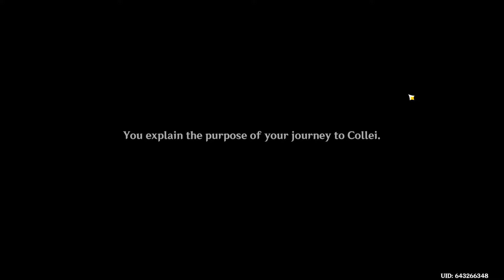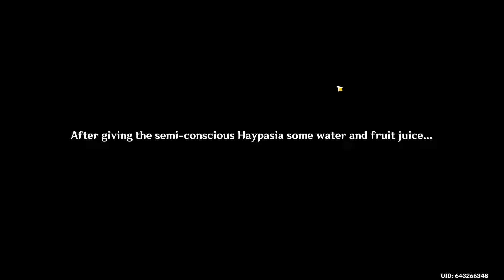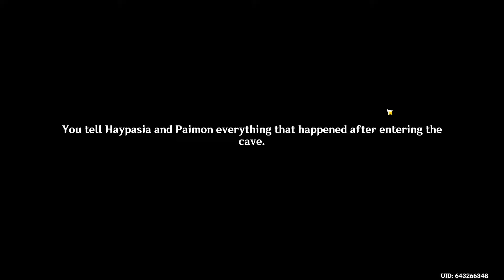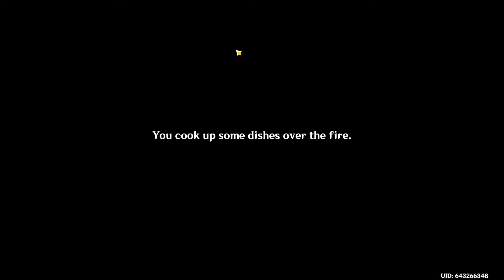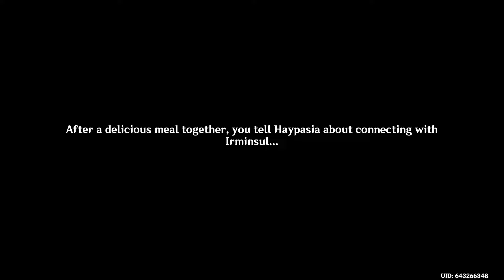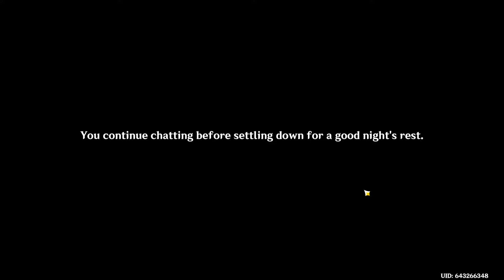Guardians of the Forest - Genshin Impact (Blind Let's Play) - #262